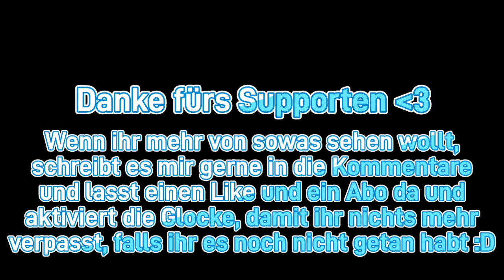heute wieder sloww - Crack Remix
Uhm joa, hab mal was ausprobiert
Is noch ziemlich trashy, ik, aber es ist wenigstens etwas. Wenn es euch aber gefällt, dann teilt es mir gerne mit, ich freue mich darüber :D